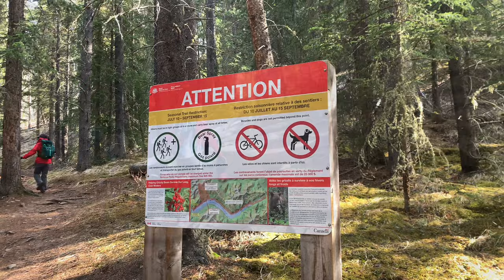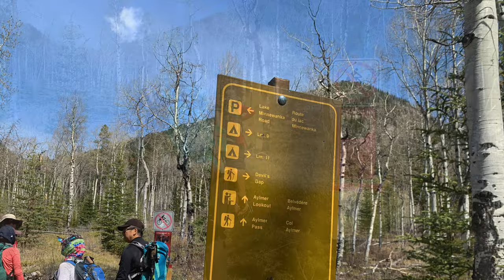Aylmer Lookout Hike Via Lake Minnewanka | One Of The Best In Banff, Alberta, Canada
Aylmer Lookout is One of the most scenic trails near Banff.  The trail includes great views of Lake Minnewanka and the surrounding rocky mountains. Best used from May to September.
Total distance: 24.5 km, total elevation gain: 1118 m, time: 8-10 hours.